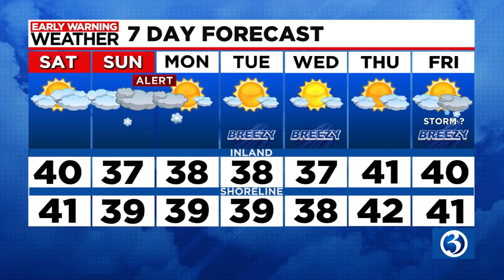Technical Discussion: Clouds Build Today Ahead Of An *ALERT* for Snow Tomorrow Night into Monday....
Today is the pick of the weekend! Clouds will build ahead of an *ALERT* for light snow tomorrow night into Monday morning that could make roads slippery...